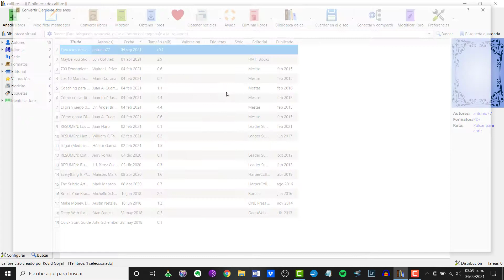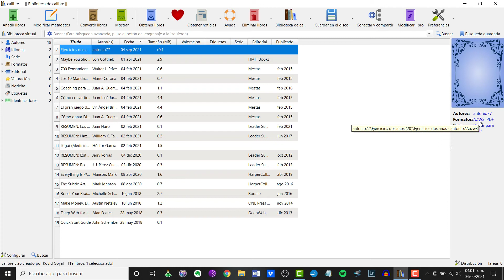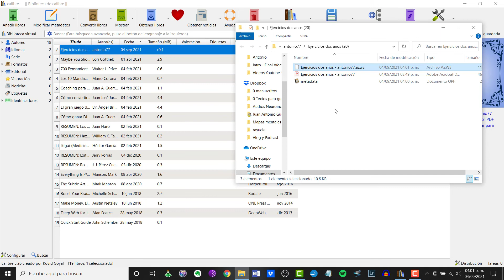Cómo guardar libros en el Kindle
Obtén CONTENIDO EXCLUSIVO aquí y ayúdame a seguir con el canal

¡Sigamos en contacto!

¿Quien soy?